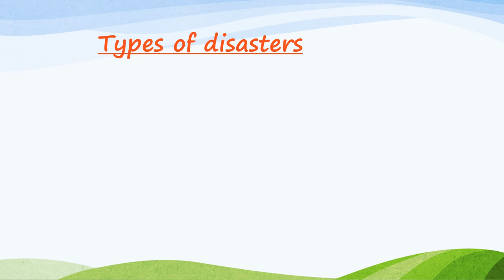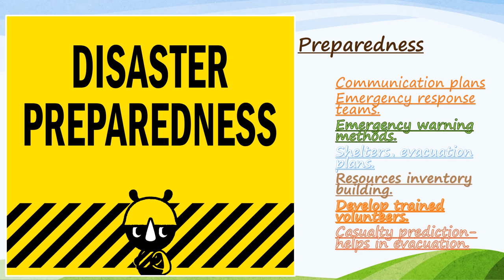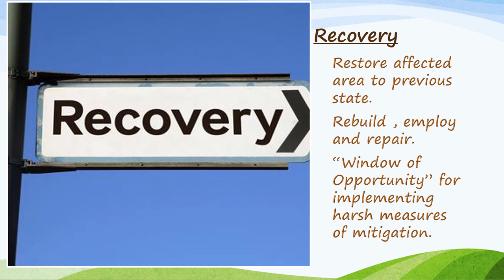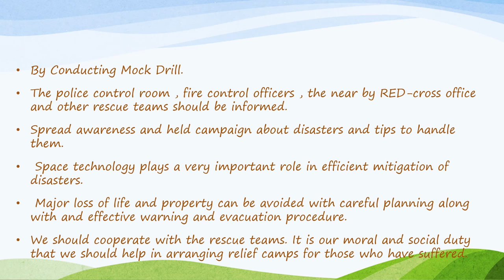Disaster Management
In this video you will know about the whole information of disaster management and their prevention measures.